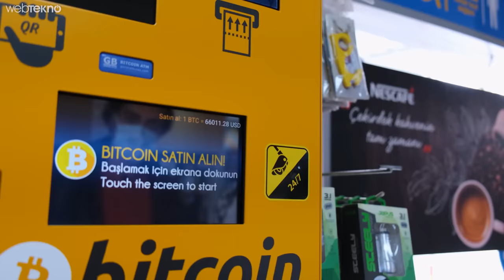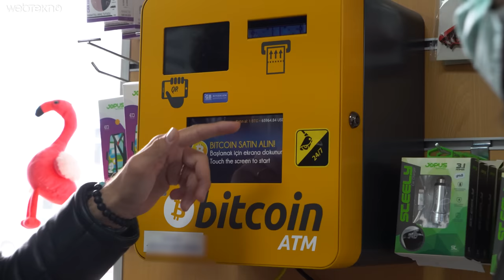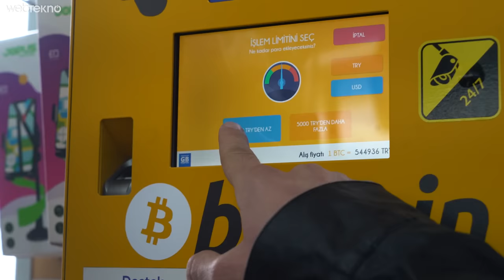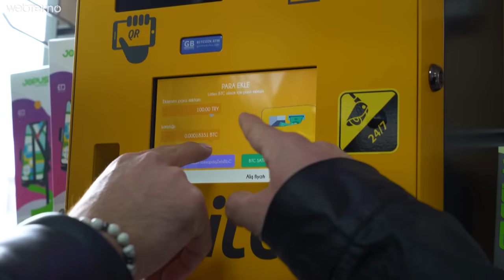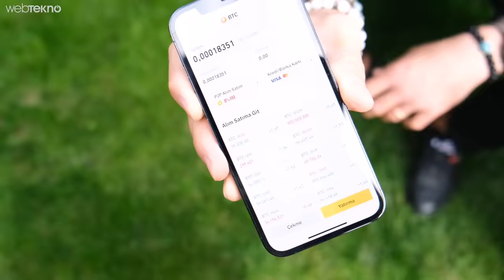Türkiye’de 10 Tane Bulunan Bitcoin ATM’sini Kullandık! (Paranın %20’sine ÇÖKTÜ!)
Milyonlarca insan en değerli kripto para birimi Bitcoin alınır mı alınmaz mı, kaç TL oldu diye sorup duruyoruz. Peki Bitcoin ile gerçek hayatta nasıl karşılaşabiliriz. Bu videomuzda tıpkı banka ATM’leri gibi çalışan ancak sadece Bitcoin işlemleri yapabileceğiniz bir ATM’ye gidip işlem yapıyoruz.

Türkiye’de kaç tane Bitcoin ATM’si var?

Güncel bilgilere 9 tanesi İstanbul’un farklı semtlerinde, bir tanesi de İzmir’in Bornova ilçesinde olmak üzere Türkiye’de toplam 10 adet Bitcoin ATM’si bulunuyor. Dünyada ise yaklaşık 14 bin adet Bitcoin ATM’si bulunuyor ve bu sayı giderek artıyor.

Bitcoin ATM’leri ne işe yarıyor?

Bitcoin ATM’leri aslında standart banka ATM’leri ile benzer şekilde dijital ortamdaki bakiyenizi nakit olarak kontrol etmenizi sağlıyor. Ancak Bitcoin ATM’lerinde fiyat para dediğimiz normal para ile değil Bitcoin ile işlem yapabiliyorsunuz. Ayrıca ATM’nin işletmecisine bağlı olarak Bitcoin dışında diğer popüler kripto para birimleri ile de işlem yapmanız mümkün.

Bitcoin ATM’leri güvenli mi?

Bitcoin ATM’lerinde işlem yaparken doğrulama telefon numaranız üzerinden gerçekleştiriyor. Aslında evdeyken bilgisayarda ya da telefonda borsalar üzerinden yaptığımız işlemler kadar güvenilir. Tabii ki bu işlemi dışarıda yapabildiğiniz, doğrudan kripto parayı fiziksel paraya çevirebildiğiniz için firma yaklaşık %15 kadar kesiti uygulayabiliyor. Bitcoin ATM’lerinden yaptığınız gönderimler ise 30 dakika ile 4 saat arasında ilgili kripto para cüzdanına ulaşıyor.

Lisans